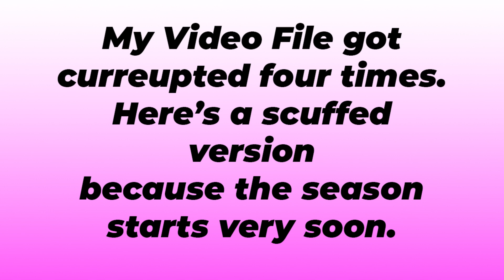2022/23 PREMIER LEAGUE PREDICTIONS!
when your video and audio corrupts four times, you just gotta get it out no matter the quality only a day before the season. massive apologies.

UCATT FC, just an Aussie creating football content for you!